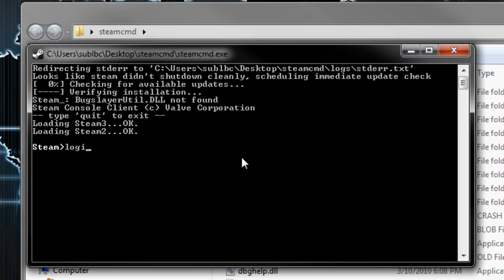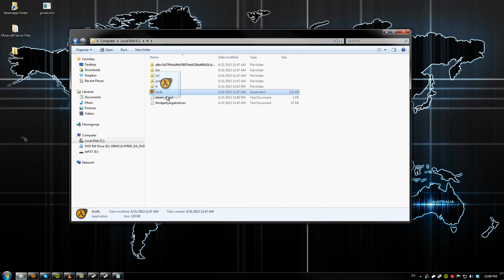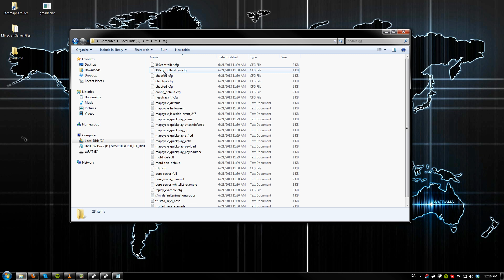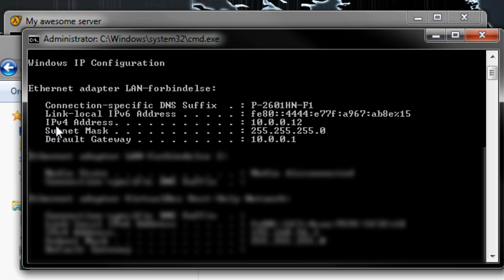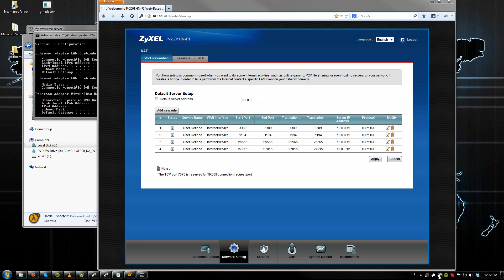Setup a free PUBLIC Team Fortress 2 server :: Server Setup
In this video we show you how to setup a free public team fortress 2 server, with port forwarding etc.

Code:
-console -game tf -port 27015 +maxplayers 24 +map ctf_2fort

// Server Name
hostname "My awesome server"

// Server Password
sv_password ""

// Server Cvars
mp_allowspectators 1
mp_autocrosshair 0
mp_autoteambalance 1
mp_bonusroundtime 5
mp_chattime 5

sv_lan 0
sv_region 255
sv_minupdaterate 30

Copyright - This video is made by me, owner of gameservertuts. Avoid reuploading, use everywhere.